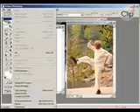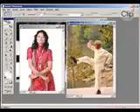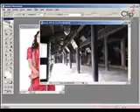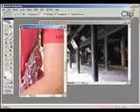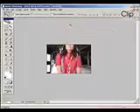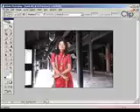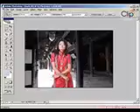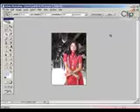Hướng dẫn thay phông tách nền mp4 YouTube